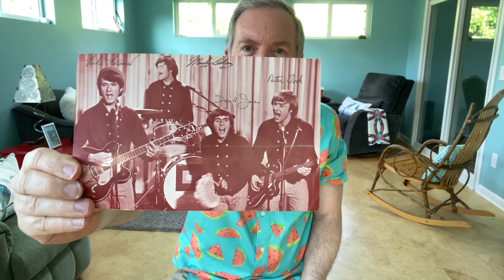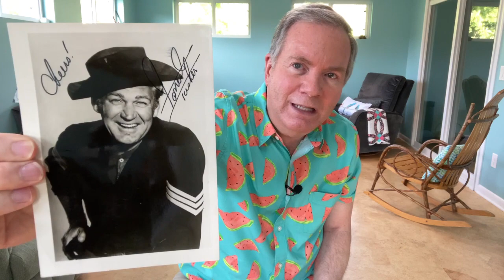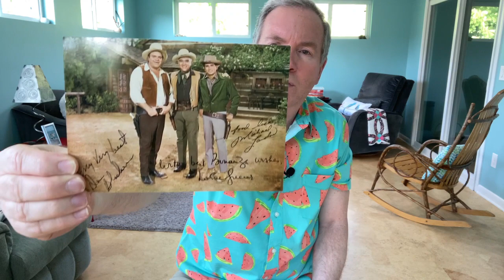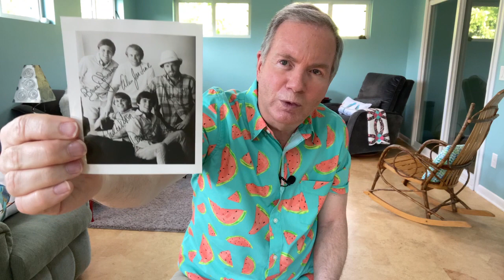David Carroll's autographed TV star pics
I found more goodies during my clean-up project. I used to send requests to Hollywood stars asking for autographed photos. You don't think I'd throw those away, do you?